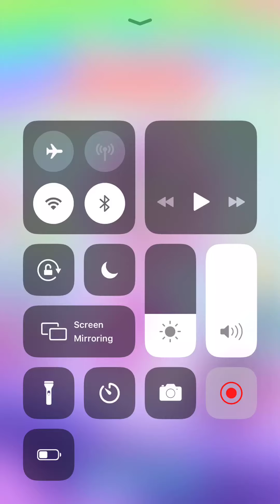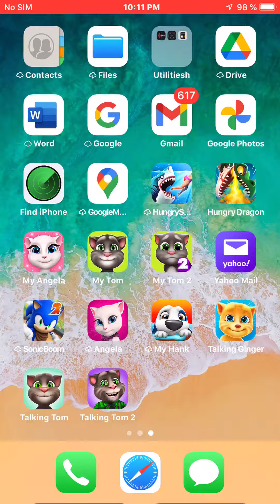My Talking Angela iOS Gameplay Walkthrough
Viewer's attention: Level Change: 01:05
Viewer's attention: Dance Start: 03:12

My Talking Angela iOS Gameplay Walkthrough (May 8, 2021)

Best Wishes 💖💖💖
Thanks 💖💖💖